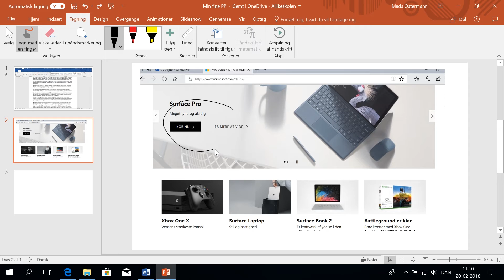5 At tegne i PowerPoint